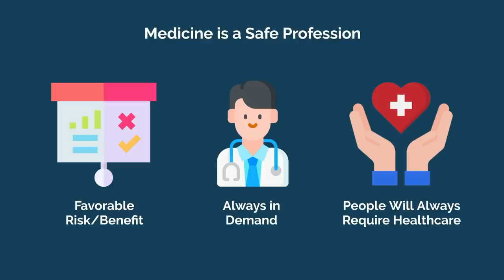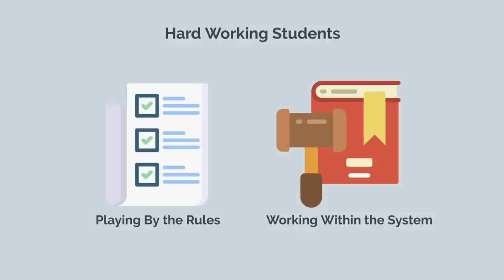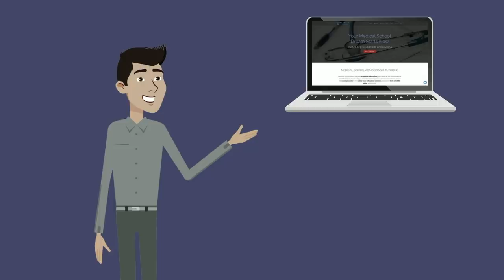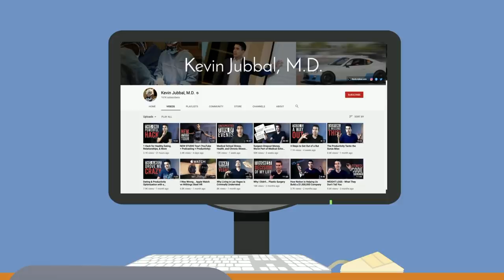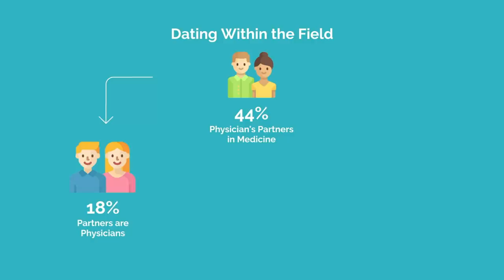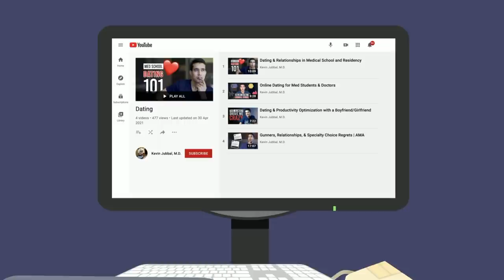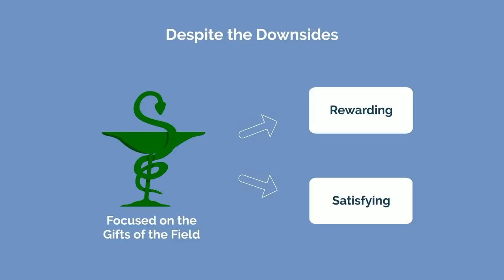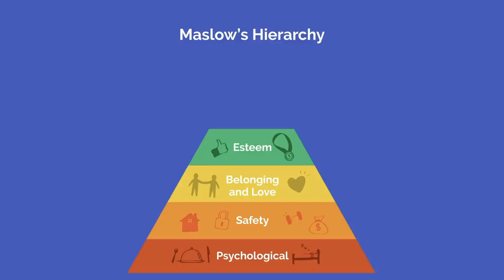What They DON'T Tell You About DOCTORS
If you think doctors are hard working, intelligent, and caring, you're not wrong, but that's only a small part of it. Here's what they don't tell you about doctors, and the unintended consequences.

Doctors tend to be more risk averse than the average population. This makes sense, as the profession of medicine (and being a physician) is relatively safe. If you stick to the path and work hard, you'll achieve society's common definition of success.

Doctors and surgeons are also notoriously bad with money and are often prey to bad actors seeking to take advantage of their high income. Why are doctors bad with money? It comes down to a few factors - they have high amounts of debt, they're extremely busy with medical school and residency thus limiting the time they have to learn about finances, and they usually don't have jobs where they earn money until their late twenties.

Surprisingly, physician relationships are better than most expect. The overwhelming majority of physicians are in committed relationships and they mostly report their marriages as good or very good.

And finally, the grass is always greener is a human phenomenon that effects medical students, residents, and physicians just as much as anyone else.

TIME STAMPS:
00:00 Introduction
00:16 Risk Aversion
02:06 Bad with Money
04:05 Relationships Aren't So Bad
05:35 Grass is Always Greener